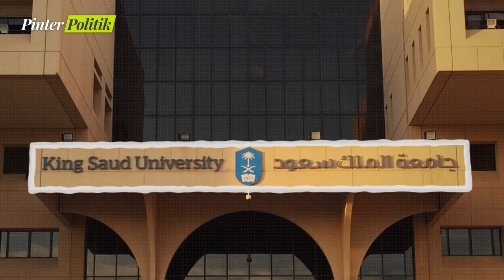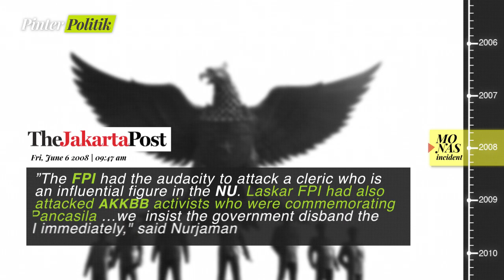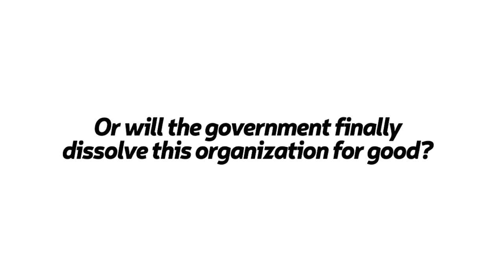How the Islamic Defenders Front Changed Indonesian Politics in 18 Years.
For 18 years FPI has been in action in Indonesia. During this period the mass organizations were also getting stronger. Before we see what they will do in 2017, let's look at their history and ideology in action.